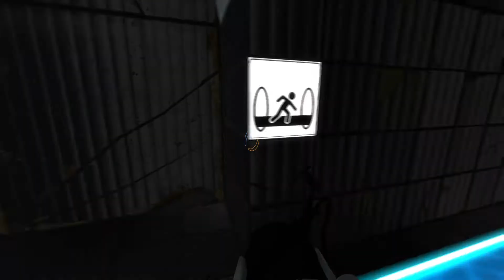【Portal2】初見プレイしていくよ！Part5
楽しく、そして面白くをモットーにゲーム実況を上げている七色くらふたーです！